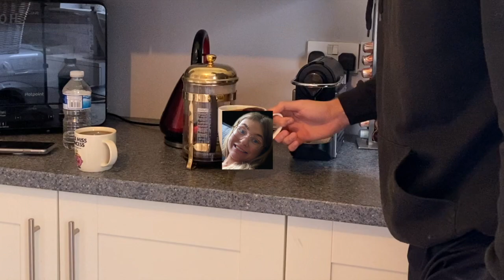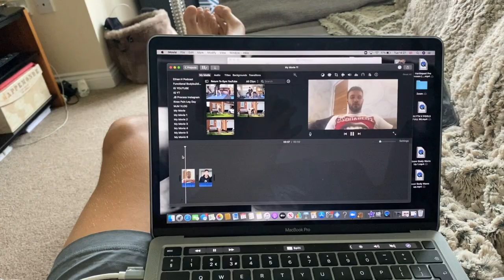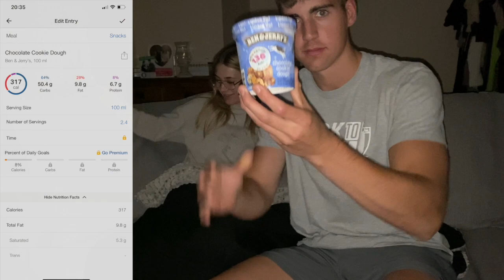FULL DAY OF EATING IN ISOLATION | PT & Semi-Professional Goalkeeper In Isolation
Decided to film a Full Day Of Eating during an active recovery day while I'm back in isolation due to a covid issue. Pretty much just what I get up to in a normal day while stuck at home. Zoom PT, Podcasts, Goalkeeper Training & Mobility is on the menu. Oh and of course everything I eat!